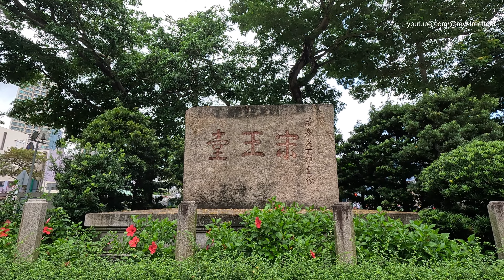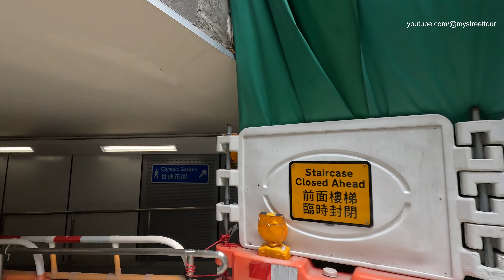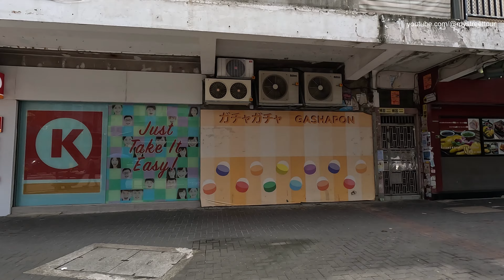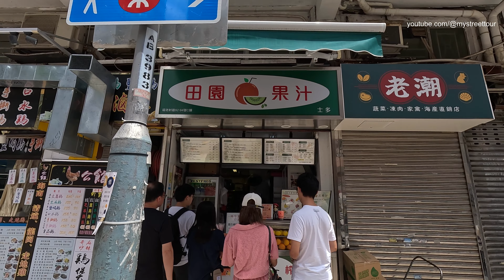KOWLOON CITY WALKING TOUR - KOWLOON, HONG KONG STREET TOUR - AUGUST 2023 [4K TOUR]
Hi everyone! Let me show you the city of Hong Kong.

Scenes of Kowloon City, Hong Kong

Recorded on August 2023

Kowloon City is an area in New Kowloon, Hong Kong. It is part of Kowloon City District.
As early as in the Qin dynasty, Kowloon City was famous for its pearl production. During the Song dynasty (960–1279), Kowloon City was a part of Kwun Fu Cheung which was a part of salt yard governed by Chinese officials. During the late Song Dynasty, two young emperors sought refuge at current day Kowloon City, roughly at present day Sung Wong Toi Garden to escape from the growing Mongol Army.
Part of the area was the location of the original Kowloon Walled City, erected during the
Qing dynasty. This is now Kowloon Walled City Park. The former Kai Tak International Airport
was also located in the district.
In more recent years, rapid gentrification has taken place and new residential skyscrapers
have replaced old tong laus. However, zoning plans have described some of these recent high rise developments as undesirable, and proposed a height limit of 80 m (260 ft) for new buildings in Kowloon City.

ROUTE TIMESTAMPS
0:00:15 Sung Wong Toi Garden, Kowloon City
0:00:47 Sung Wong Toi, Kowloon City
0:05:22 Olympic Garden, Kowloon City
0:08:21 Lung Kong Road, Kowloon City
0:09:35 Nga Tsin Wai Road, Kowloon City
0:11:21 Nga Tsin Long Road, Kowloon City
0:14:06 Carpenter Road, Kowloon City
0:15:33 Kowloon City Market, Kowloon City
0:21:03 Hau Wong Road, Kowloon City
0:25:08 Fuk Lo Tsun Road, Kowloon City
0:28:25 Kowloon City Plaza, Kowloon City

My street tour